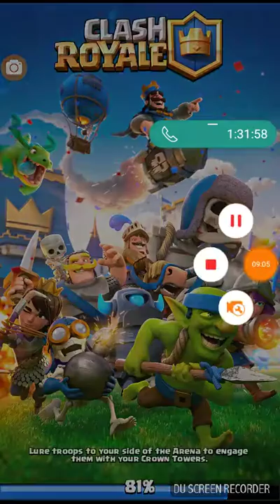Legendary Challenge|Part 1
Atleast we tried